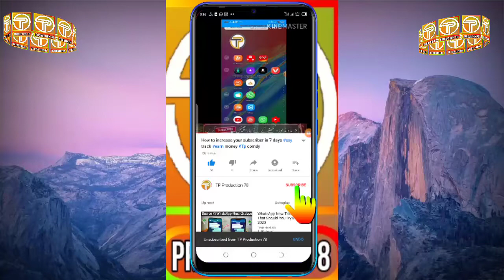Imotional speech on woman day By Tp production 78 || Naya pakistan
Plz subcrbe krin
women's day,
woman day song,
woman day tik tok,
womens day tiktok,
women's day special,
women's day greeting card,
womens day date,
women's day 2020,
woman day movie,
women's day ads,
women's day anthem,
women's day advertisement,
women's day art and craft,
women's day ads india,
women's day awards 2020,
women's day ad bangladesh,
women's day award winning short film,
a woman's way through glass,
a woman's day,
a woman's last days,
a woman one day tried many physicians lyrics,
rainy day woman bob dylan,
any day woman bonnie raitt,
rainy day woman black crowes,
beatles rainy day woman,
bad day woman,
bbc women's day,
bad hair day woman mistakes,
bondi rescue woman day,
mozy b womens day,
woman day channel,
julius malema women's day celebration,
rainy day woman mark chesnutt,
rainy day woman cover,
one day woman no cry,
chiodos one day woman lyrics,
woman 30 day ab challenge results,
womens day drawing,
womens day dance,
womens day decoration ideas,
womens day dance performance,
womens day drawing competition,
womens day dance songs in tamil,
love day woman full episode,
eff women's day,
rainy day woman kat edmonson,
love day woman episode 36,
woman in present day explains,
love day woman episode 46,
love day woman episode 60,
eff women's day rally,
woman for a day,
woman for a day transformation,
woman day short film,
love day woman finale,
rainy day woman forrest gump,
love day woman final episode,
father's day woman,
peter gabriel woman's day,
rainy day woman guitar lesson,
woman president girl's day,
rainy day woman gordon lightfoot,
rainy day woman guitar,
peter gabriel woman's day lyrics,
happy women's day,
oh happy day woman,
cid happy woman day,
woman day kab hai 2020,
happy women's day videos,
woman day image,
rainy day woman waylon jennings,
love day woman july 3,
love day woman july 22,
love day woman july 2,
love day woman july 15,
love day woman july 10,
love day woman july 8,
love day woman july 29,
jessie j women's day,
rainy day woman karaoke,
rainy day woman kat,
peter gabriel woman's day live,
love day woman,
dylan rainy day woman lyrics,
waylon rainy day woman live,
love day woman august 5,
woman day mashup,
woman day mix,
woman's day megamix,
woman's day magazine commercial,
woman's day march 1956,
maximbady modern day woman,
nostalgic woman day after tomorrow,
man by day woman by night,
no woman day,
women's day wild n out,
wonder woman day off,
pretty woman day off,
day of the woman trailer,
oh rainy day woman,
patriots day woman on roof,
day of woman,
woman's day peter gabriel,
rainy day woman tom petty,
poor rainy day woman,
rainy day woman pedal steel,
woman day remix,
raining day woman,
women's day song,
women's day speech,
women's day song in urdu,
women's day special videos,
women's day special cid,
women's day special tik tok video,
women's day channel,
womens day trailer,
womens day tiktok video,
woman day trader,
womens day tmkoc,
womens day tamil whatsapp status,
womens day tamil,
women's day video,
one day woman version,
spring day woman version,
women's day whatsapp status,
women's day whatsapp status tamil,
women's day wishes,
women's day whatsapp status telugu,
women's day which date,
women's day wala taarak mehta,
women's day whatsapp status kannada,
love thy woman day 1,
1 a day women's vitamins reviews,
rainy day woman #12&35,
love day woman july 17,
love day woman august 10,
love day woman june 15,
1 day as a woman,
2 days 1 night woman's university,
2 woman woman wedding day youtube,
love thy woman day 2,
love day woman july 30,
love day woman july 31,
love day woman june 30,
love day woman 31,
women's 3 day gym workout,
women's 3 days problem,
love thy woman day 4,
love thy woman 4 days ago,
women's ashes 2019 day 5,
5 minute crafts women's day,
dame 6 women's day,
love day woman episode 73,
love day woman episode 70,
news 7 women's day special,
the cleaner 7day women's formula,
woman sings 7 days at funeral,
cleaner 7 days women's formula,
super 8 women's day,
march 8 women's day,
8 march women's day in pakistan 2020